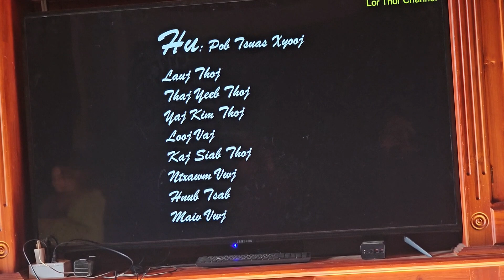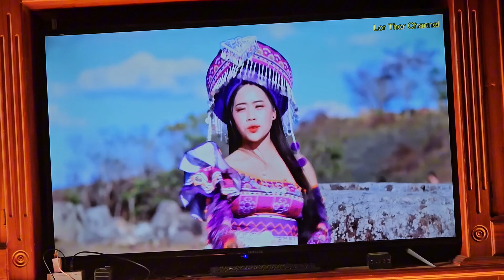Tag ki no sawv ntxov rov qab tuaj thaij movie​ dua​ lawm​/3/1/2024